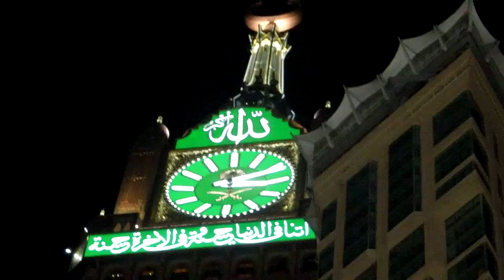В окрестностях Запретной Мечети, Мекка